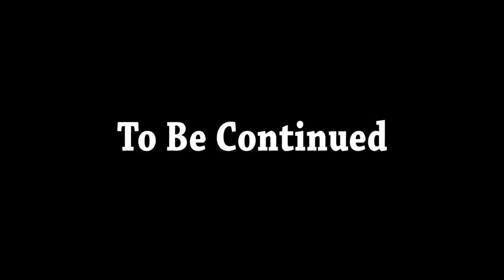Pirates Life | Minecraft Family [S1: Ep.6 Minecraft Roleplay Adventure]